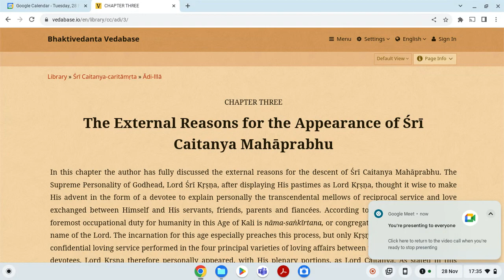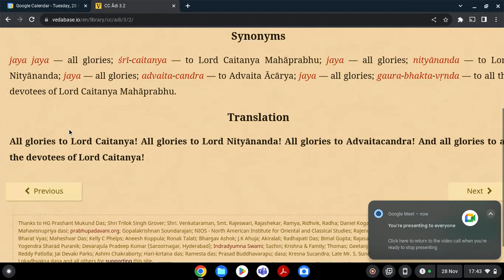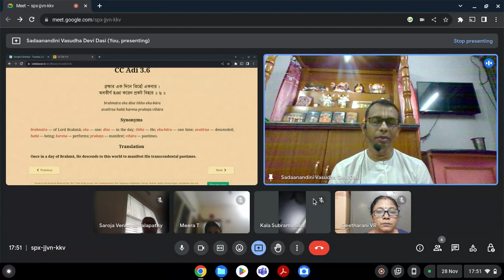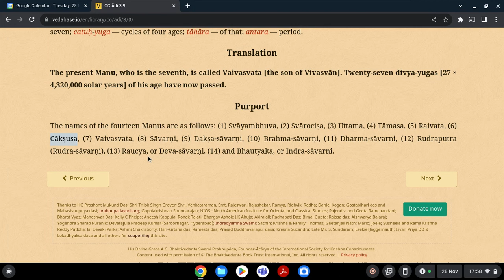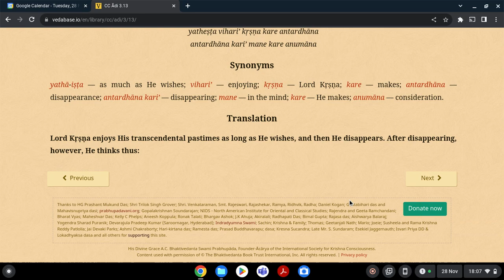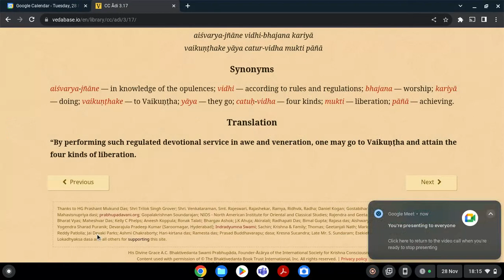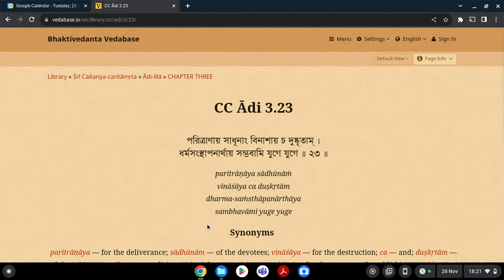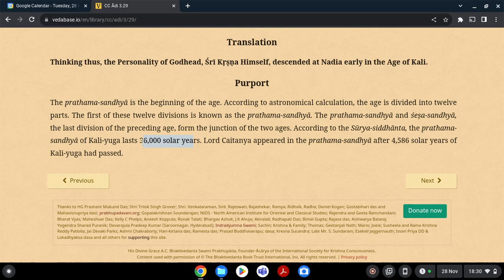ஆதி லீலா ஸ்லோகம் 3.30 வரை - சைதன்ய சரிதாம்ருதம் - Adi Lila Till SLoka 3.30 - Caitanya Caritamrta